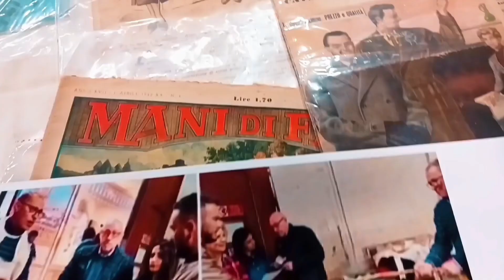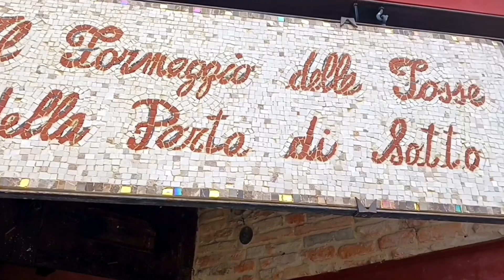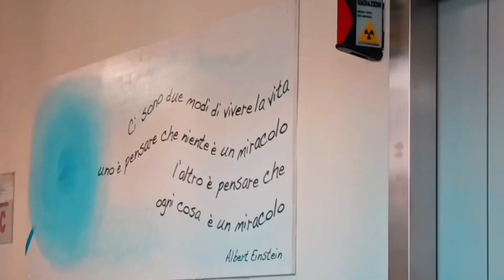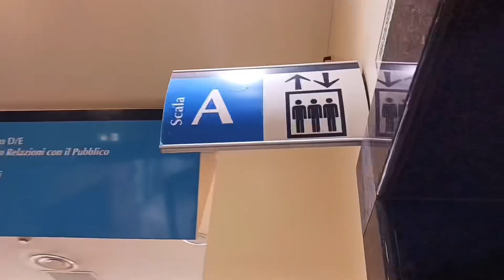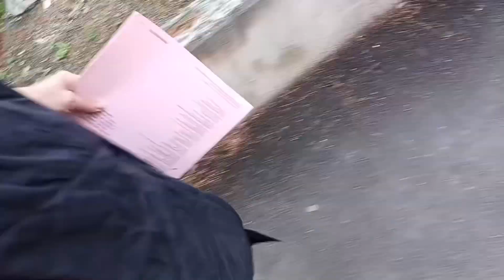My Project 30 Brief Review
Final day of project 30, so I cared to go over a brief review of some of the journey!

Thanks for your spirit! And thanks to @YesTheory and @creatornow for the awesome experience!